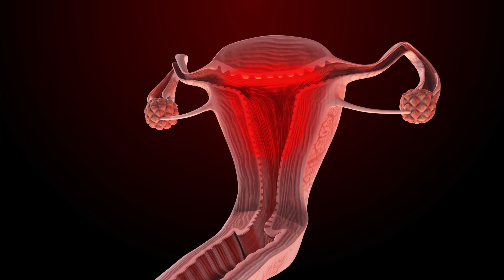Loại THUỐC NỘI TIẾT nào là tốt nhất cho PHỤ NỮ ? | Bác sĩ Hoa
- Thuốc nội tiết đóng vai trò quan trọng trong việc điều chỉnh cân nặng, chu kỳ kinh nguyệt và sức khỏe tổng thể của phụ nữ. Trong số các loại thuốc này, có những lựa chọn phổ biến như thuốc ngừa thai kết hợp, giúp kiểm soát hormone estrogen và progestin, giảm nguy cơ mang thai và cải thiện kinh nguyệt. Thuốc điều trị rối loạn kinh nguyệt như thuốc tiểu đường loại 2 cũng giúp cân bằng hormone và kiểm soát đường huyết. Tuy nhiên, để chọn lựa loại thuốc nào phù hợp nhất, việc thảo luận với bác sĩ là rất quan trọng.
Video liên quan:
CÁC TRANG CHÍNH THỨC CỦA BÁC SĨ HOA :
Trang tham khảo thông tin:
 Website tham khảo sản phẩm
Video này chỉ dành cho mục đích thông tin chung cho tất cả mọi người,  không nên tự chẩn đoán và không thể thay thế cho việc khám chữa, kê đơn của bác sĩ hoặc khuyến nghị cho riêng cá nhân nào. Bạn không nên thực hiện bất kỳ thay đổi trong chế độ ăn uống sức khỏe của bạn trước khi tham khảo ý kiến bác sĩ và nhận được kiểm tra y tế.  Mọi thông tin trong video rất cần thiết khảo nghiệm trên chính bạn trước.
Trân trọng.